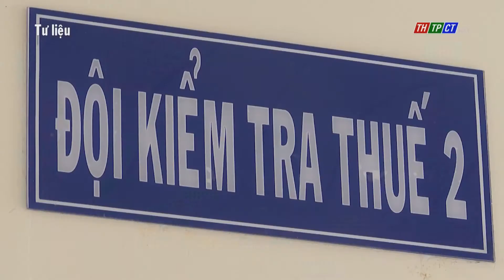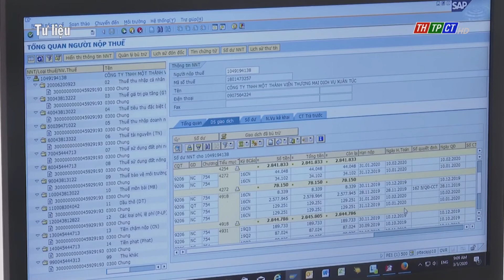Thu ngân sách nhà nước đạt gần 98% dự toán năm| Cần Thơ TV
Theo Tổng cục Thống kê, Tổng thu ngân sách nhà nước 15 ngày đầu tháng 11 ước đạt 52,5 ngàn tỷ đồng, lũy kế tổng thu từ đầu năm đến ngày 15-11  đạt gần 1. 313 ngàn tỷ đồng, bằng gần 98 % dự toán năm.